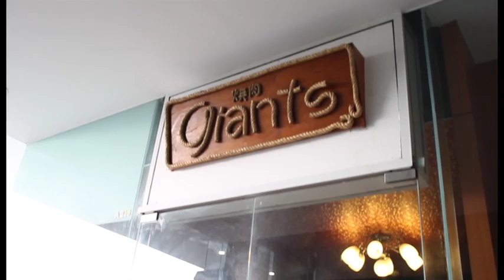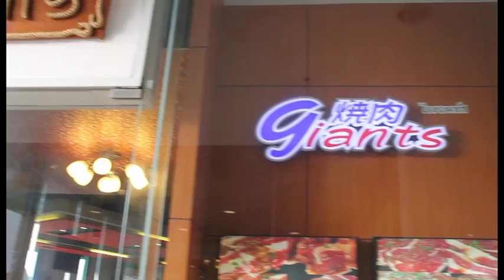BEEHIVE Lifestyle Mall - Yakiniku Giants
BEEHIVE Lifestyle Mall
Open everyday from 10:00-22.00 hrs.